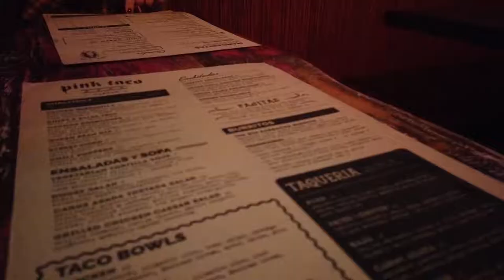Visiting Pink Taco in Chicago - Short Vlog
Hit up Pink Taco in Chicago's River North neighborhood for a quick bite to eat. Also wanted to test out the Osmo Pocket camera.

Yes, I know Pink Taco can have many different meanings :)